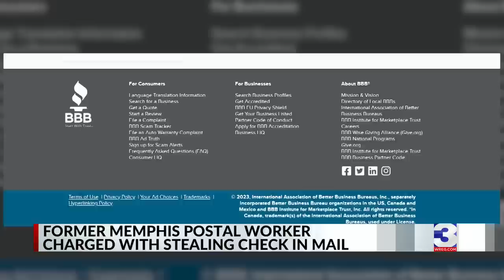MPD: Former post office worker steals check out of mail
A United States Postal Service employee is facing charges after she allegedly stole a check out of the mail and deposited it, Memphis Police say.